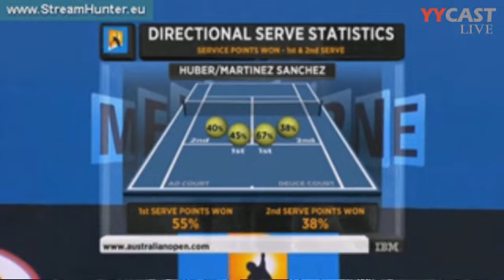130118 AO WD R2 Huber & Martinez Sanchez d Xinyun Han & Yi Miao Zhou set2